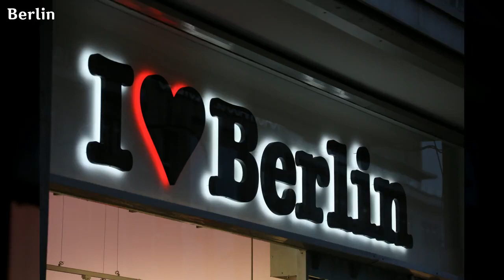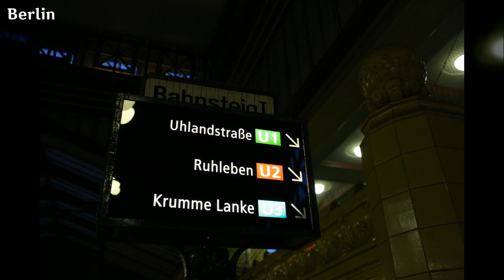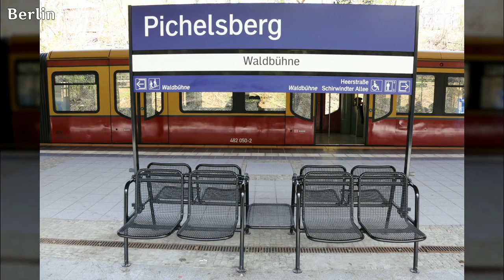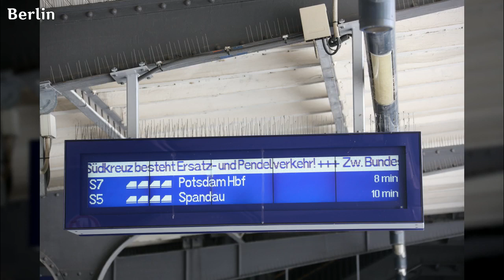유럽, Europe, 독일, 베를린 3, Berlin, Germany - 100개 독일 사진들